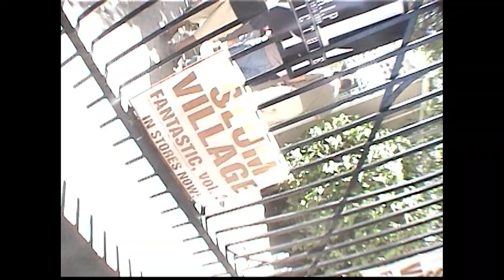At The Drive-In @ This Ain't No Picnic 2000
Irvine, CA

Filmed by Travis Keller (Buddyhead)